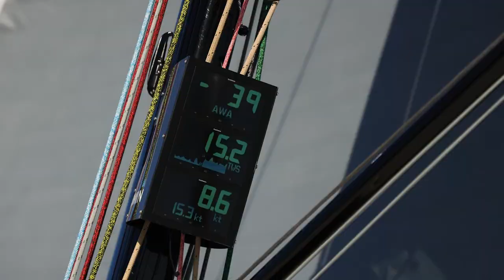Beneteau First 44 - Official Movie 2022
This lovely sailing yacht, with a remarkable design, is today the natural link between the First 36 and First 53. It combines performance, elegance and comfort thanks to the quality of its equipment, which offers unequalled sailing pleasure.

With the new FIRST 44, BENETEAU draws to the noblest expression of the term “racer/cruiser”: an elegant and comfortable yacht that provides unequaled pleasure under sail. The generous sail plan allows the First 44 to be lively and efficient in all conditions.